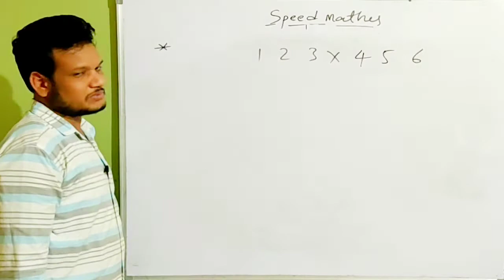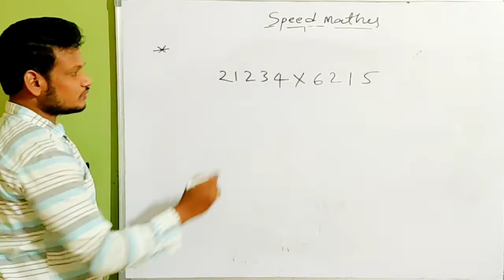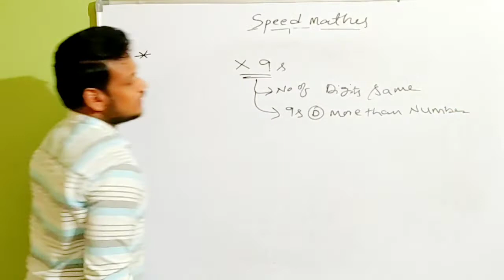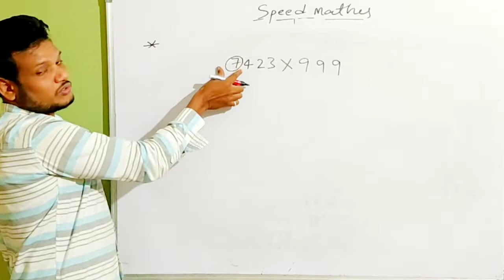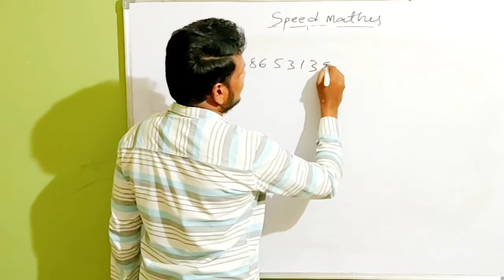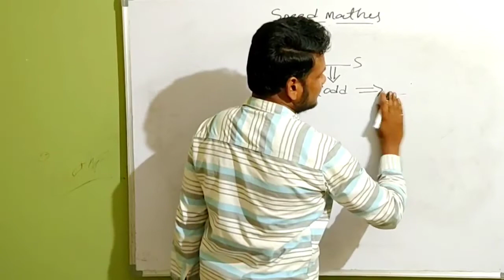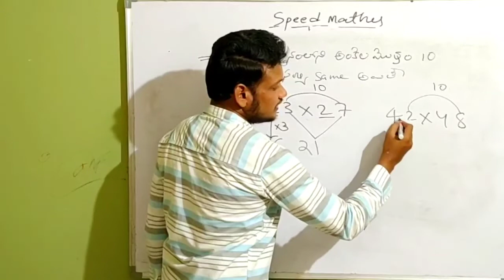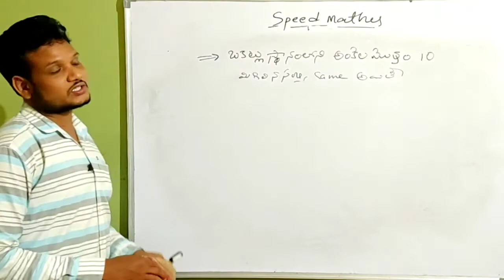SPEED MATHS-5 Multiplication-3